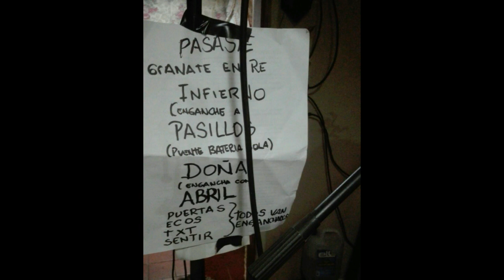cartoneada toma 2 sin voz 1 del 9 del 2022cuadrafhonic